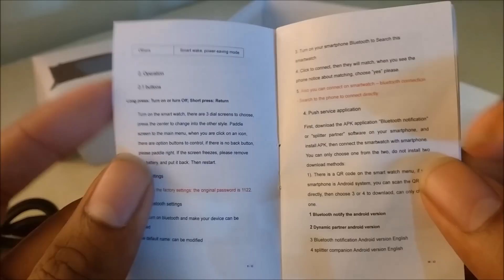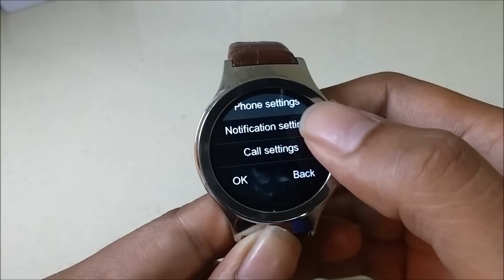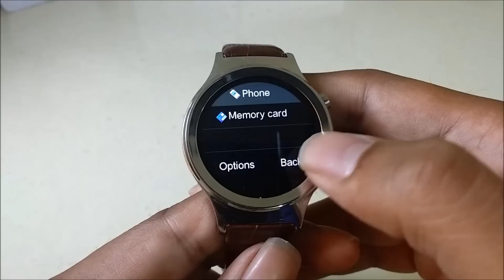Bingo T20 Smartwatch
Bingo T20 Smartwatch - Unboxing and Review.

 Disappointment , there were many things that wasnt working properly. Charging deck wasnt fitting to watch, Video/Audio player wasnt detecting files in memory card.